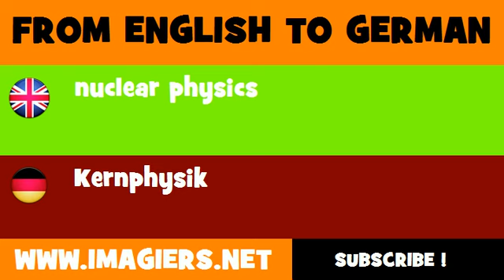DEUTSCH ENGLISCH = Kernphysik